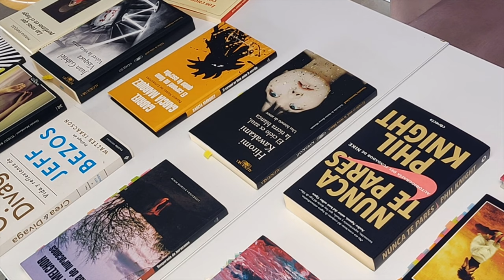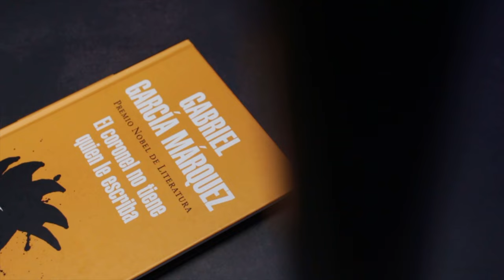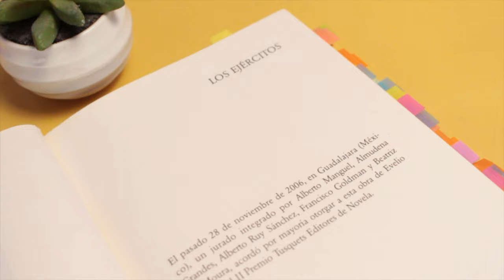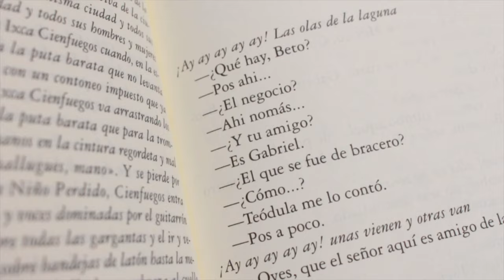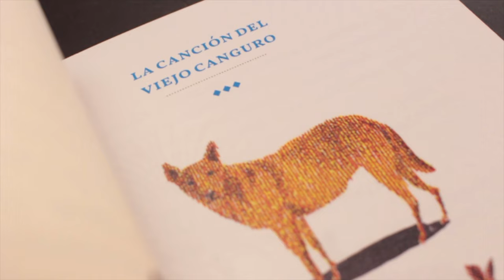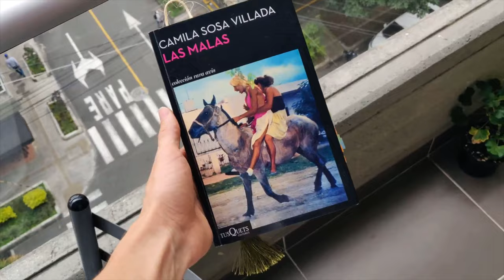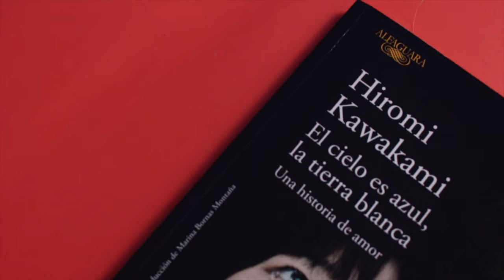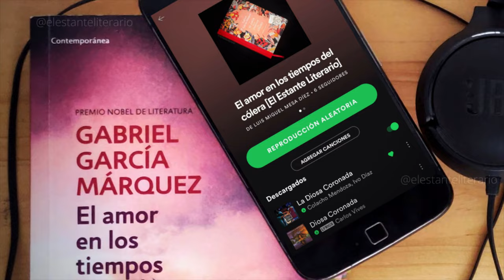Premios a los mejores libros que leí en 2021: ¡ganadores definitivos!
Estos son mis libros favoritos de 2021. Lecturas recomendadas sin duda alguna.

📒 ¡Leamos juntos grandes historias e ideas en 2022! Únete al CLE®

⏳ Índice de tiempo:
- 00:00 Intro.
- 00:25 PEL2021.
- 01:00 Mejor libro largo.
- 02:20 Mejor libro corto.
- 04:31 Mejor historia.
- 06:45 Mejor forma.
- 08:49 Mejor personaje.
- 10:34 Mejor edición.
- 12:08 Mejor no ficción.
- 13:09 Libro sorpresa.
- 15:00 Libro decepción.
- 17:28 Libro del año.
- 19:25 Cierre.

♦ PREMIOS ESTANTE LITERARIO 2021

El fin de año es siempre una época perfecta para hacer balances. Por eso, en este video elijo los libros favoritos que leí este año 2021 en 10 categorías. Todos son libros recomendados para leer en 2022.
Este video está altamente inspirado en los "Smartphone Awards" de @mkbhd ♥

El Estante Literario® es un sitio dedicado a la ¡Buena vida y la buena lectura!. Aquí podrás encontrar reseñas de libros, listas de los mejores libros, consejos para leer mejor, estrategias de productividad, contenido sobre teoría, historia y crítica literaria y sobre traducción y lenguas. Es decir: un lugar dedicado a la lengua y la literatura.